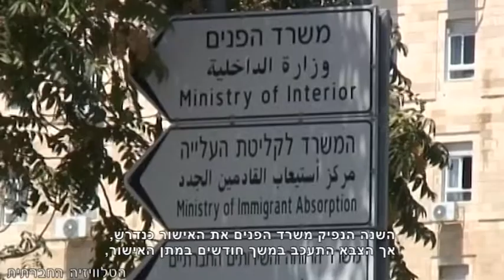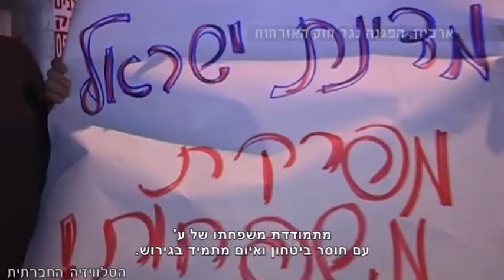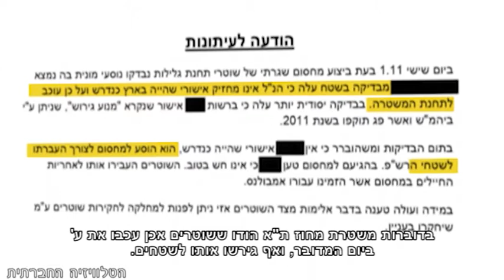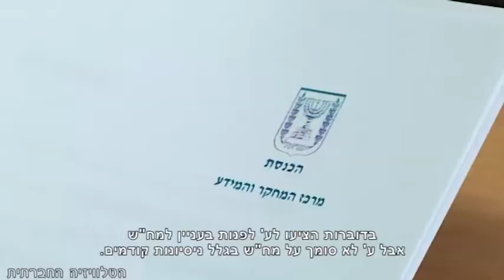המשטרה מכה שוב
סיפורו של ע. שנעצר בהרצליה והוכה על ידי שוטרים. ע. הוא רק מקרה בודד של מי שספג אלימות ואין בכוונתו לפנות למח"ש.
מנתונים שהציג השנה ראש מח"ש בוועדת החוקה בכנסת, עולה כי מתוך 2,000 תלונות נגד שוטרים ב-2012 - רק 100 הועמדו לדין. כ-80% מהתיקים נסגרו מעילות של חוסר אשמה, חוסר ראיות, והעילה המוזרה של "חוסר עניין לציבור".